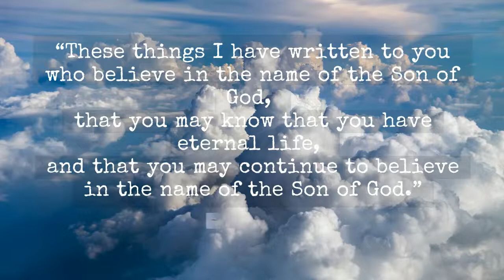Eternal life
“These things I have written to you who believe in the name of the Son of God, that you may know that you have eternal life, and that you may continue to believe in the name of the Son of God.”
- 1 John 5:13-14

Let's live and flourish.